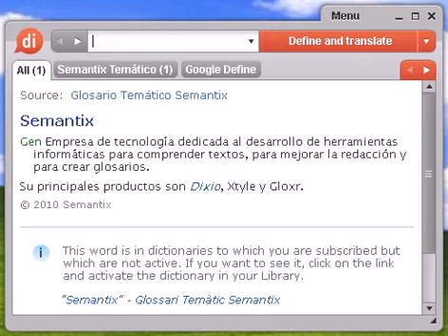Definición de recalar